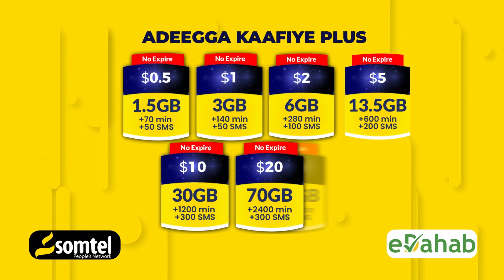Maxaay Tahay Sababta Axmad Madoowe Iskugu Yeeray Xildhibaanada Ku Matalo Doowladda?